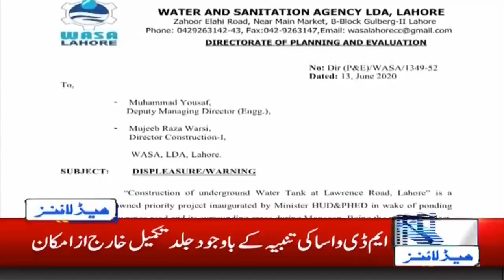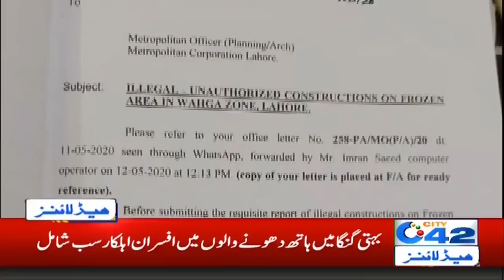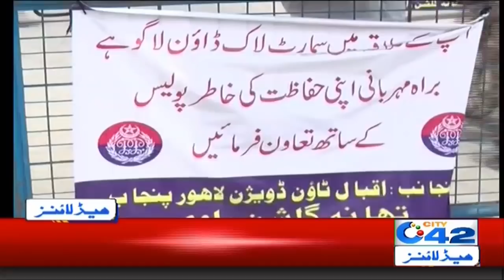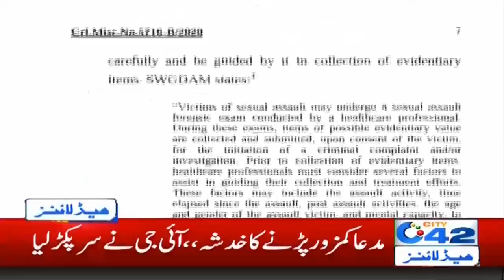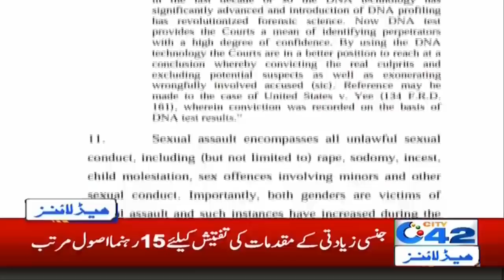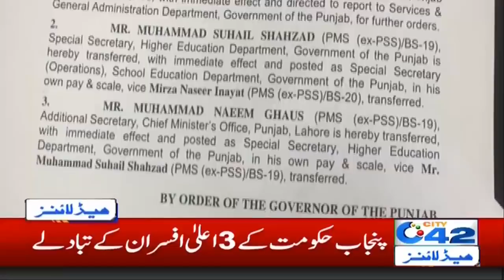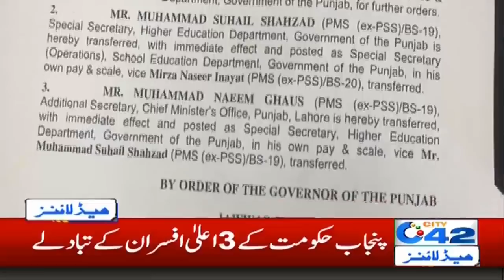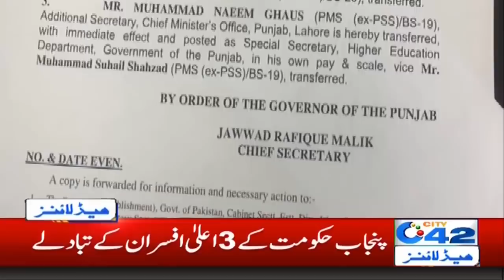1am News Headlines | 27 June 2020 | City 42